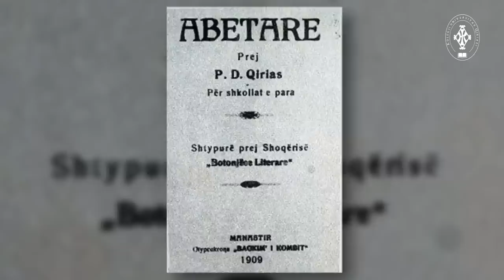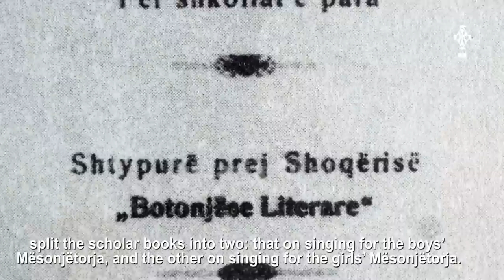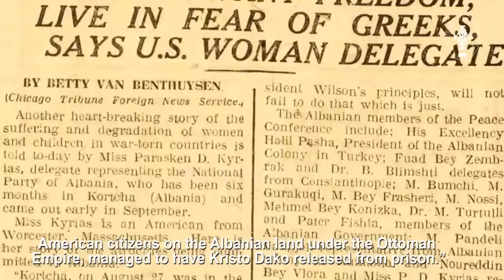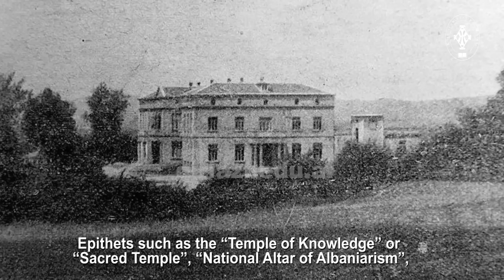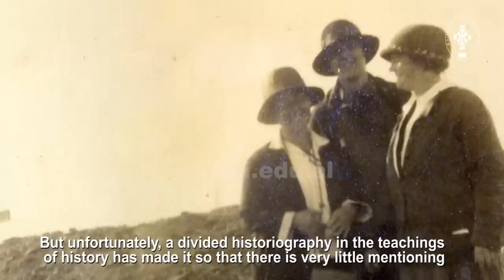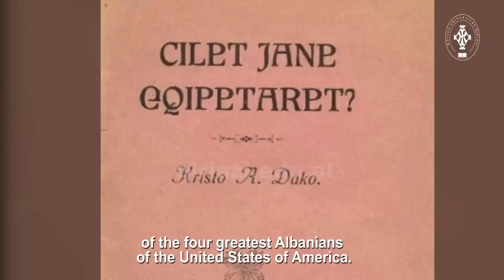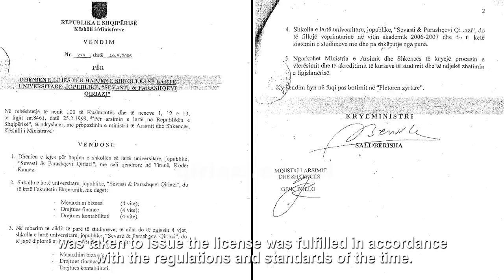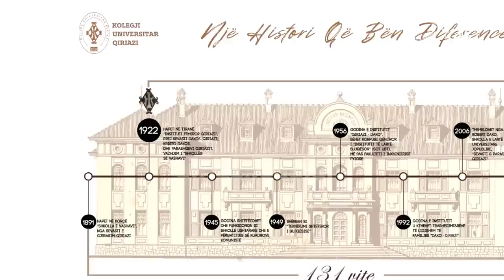Dokumentari Përvjetori i Artë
Një histori vazhdimësie dhe trashëgimie e Kolegjit Universitar “Qiriazi”.
Një histori vlerash dhe suksesi që bën diferencën, paraqitur nëpërmjet dokumentarit “Përvjetori i Artë”, që u realizua me rastin e 100 Vjetorit te Universitetit nën kujdesin e këtij Institucioni, me producent gazetarin Tomë Therçaj dhe me skenar të Dr. Gjovalin Gjeloshit.
Në këte dokumentar morën pjesë dhe dhanë interviste figura të rëndësishme si :
Talat Xhaferri, Kryetar i Parlamentit të Maqedonisë së Veriut
Akad. Frashër Demaj, Historian
Prof. Valentina Duka, Historiane
Prof. Shaban Sinani, Sekretar Shkencor i Akademisë së Shkencave
Mal Berisha, Ambasador
Prof. Et'hem Ruka, ish ministër Arsimi dhe Rektor i Universitetit Luarasi
Prof. Nevila Nika, Historiane
Prof. Myqerem Tafaj, ish Ministër i Arsimit (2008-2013)
Genc Pollo, ish Ministër i Arsimit (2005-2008)
Robert Dako, Nip i Sevasti Qiriazit dhe Kristo Dakos
Prof. Maksim Meco, Rektor i Universitetit Qiriazi
Prof. Gjokë Uldedaj, President i Universitetit Qiriazi